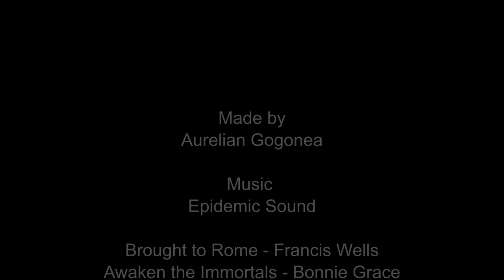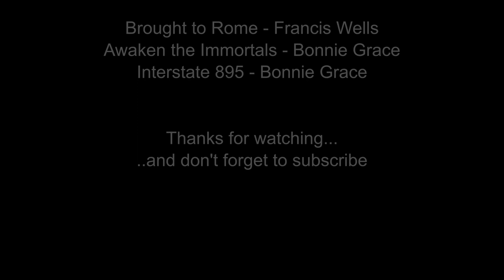1/72 MIG 21 Lancer C Romanian Air Force, 6824 Gica Stancu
Kit: RV Aircraft 1/72
Eduard resin ejection seat for MIG-21MF
Eduard resin wheels

Brought to Rome - Francis Wells
Awaken the Immortals - Bonnie Grace
Interstate 895 - Bonnie Grace